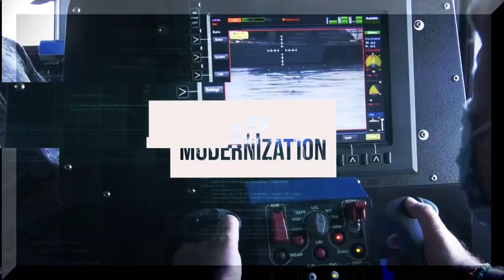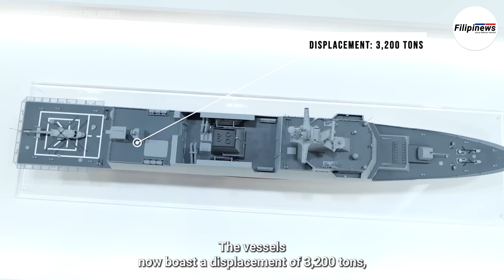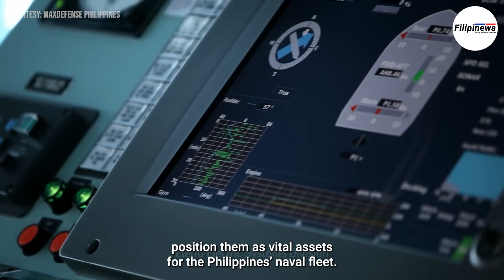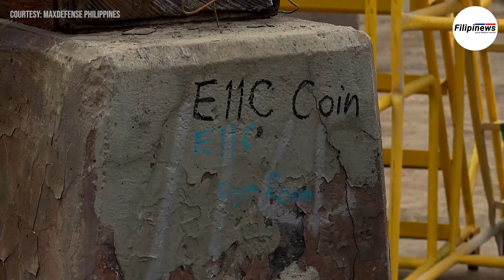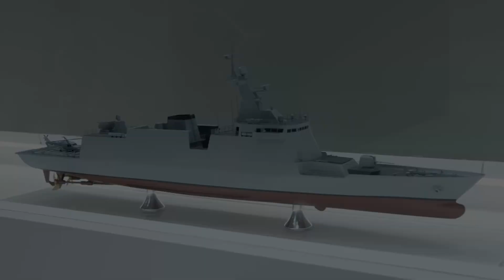SETTING SAIL INTO THE FUTURE: HD HYUNDAI'S HDC-3100 CORVETTES REACH KEY CONSTRUCTION MILESTONES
In a momentous stride toward bolstering maritime defense capabilities, HD Hyundai has reported two significant milestones in the construction of HDC-3100 corvettes destined for the Philippine Navy. The Keel Laying Ceremony for the first corvette and the First Steel Cutting Ceremony for the second corvette, held at the Ulsan Shipyard on November 22, 2023, mark the commencement of a transformative journey for these naval vessels.

Keel Laying: A Ship's Date of Birth:
Keel laying is more than just a ceremonial event; it symbolizes the birth of a new ship, with the keel serving as the vessel's "spine." The keel, traditionally a single piece of wood, now represents the first constructed module placed in the dock where the ship will take shape. The ceremony, attended by shipbuilders and representatives from HD Hyundai and the Philippine Navy, signifies the moment when vision, design, and engineering converge, breathing life into future warships.

The Keel's Symbolic Significance:
The declaration that the keel is "well and truly laid" holds symbolic importance, bringing good luck to the construction process and the vessel's future lifetime. It serves as a unifying moment for all involved, forging a connection between the builders and the ship that will soon set sail under the Philippine flag.

Design Enhancements for HDC-3100 Corvettes:
Beyond the ceremonial aspects, HD Hyundai has made notable design enhancements to the HDC-3100 corvettes. The vessels now boast a displacement of 3,200 tons, measuring 118.4 meters in length and 14.9 meters in width. While the cruising speed remains at a formidable 15 knots, the range extends to an impressive 4,500 nautical miles. These modifications, though subtle, contribute to the overall capability and versatility of the corvettes.